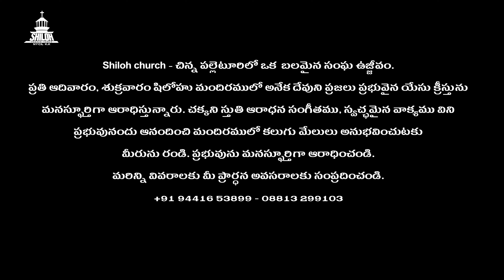నిజమైన భక్తి / ఉదయకాల దైవ సందేశం / వాక్యోదయం / Nycil KK Telugu Christian Messages / 06 / 03 / 2024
Nycil KK Daily motivational messages are like a ray of sunshine on a cloudy day, uplifting and inspiring all who come across them. Each message is carefully crafted to ignite the spark of motivation within individuals, encouraging them to chase their dreams and conquer their goals. With words that resonate deep within the soul, Nycil KK's messages serve as a reminder that every challenge can be overcome, every setback can be turned into a stepping stone, and every dream is within reach. So, embrace the positivity, soak in the motivation, and let Nycil KK's daily messages be the guiding light on your path to success.

Welcome to Nycil KK Ministries and Shiloh Prayer Tower. God has anointed Man of God, Nycil KK  to reach out to millions around the world with the Word. His teachings have been impacting many people and strengthening their Spiritual lives. God has taken him to more than 7 countries for the Kingdom Expansion. Millions of people have experienced the taste of Jesus through this ministry.

Address;
Candy Studio
2-6-10
Meraka Street
Kovuur, West Godavari District,
534350
Andhra Pradesh